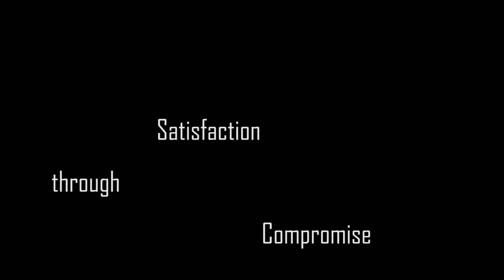14-15-p4 Experimental FelixN